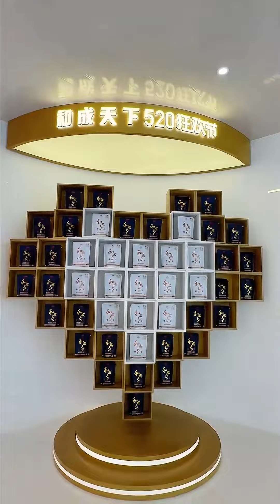沉浸式泡茶，帮主体验正宗茶文化，却不料手下笑料百出！【周某人】